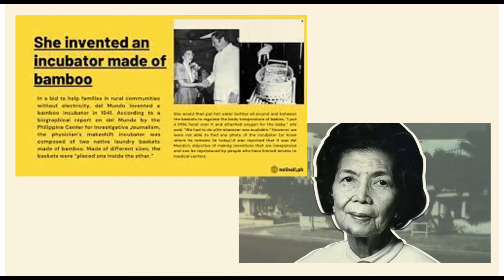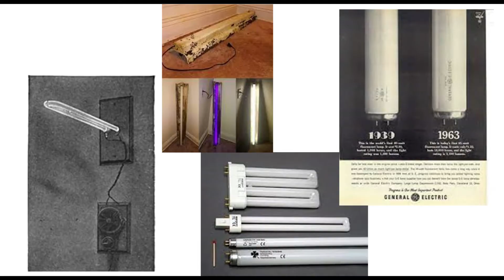Science, Technology and Society: Filipino Inventions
Ancient, Middle, Modern Filipino Inventions